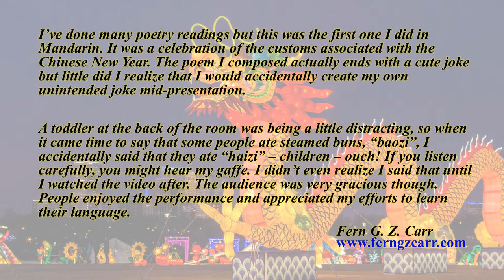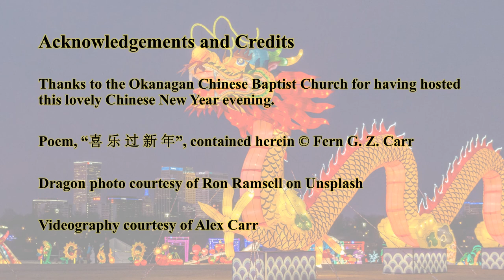Mandarin Poetry Reading - Chinese New Year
Join Fern G. Z. Carr for her first poetry reading in Mandarin along with the funny story that accompanies it. (English closed captions)

CHANNEL SECTIONS
Videos
Funny
Mandarin, French, Spanish, Italian, Yiddish, and Latin
Performances
Illustrated Themed Readings
Highlights